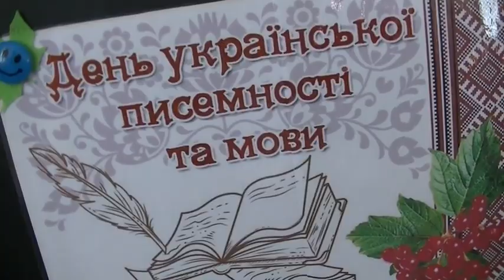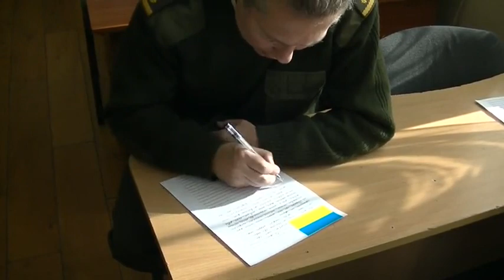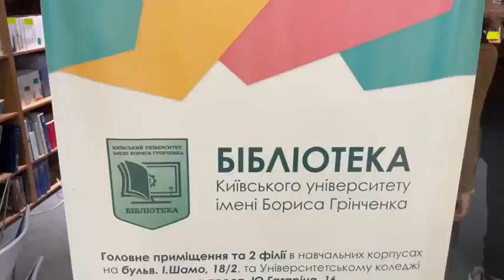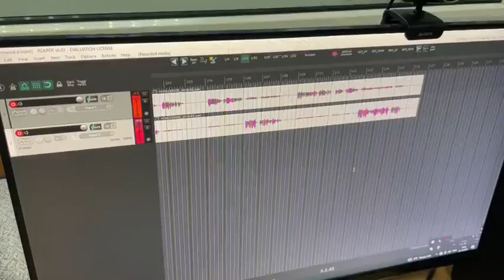Сюжет до Дня української писемності та мови від студії "ЖУРНАЛІСТИКА" ліцею 23 "КАДЕТСЬКИЙ КОРПУС"